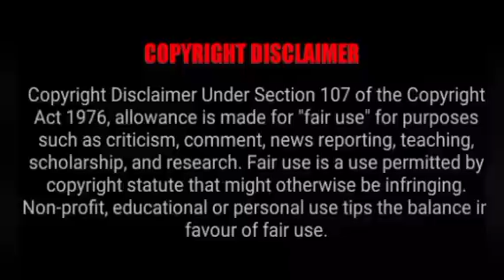Contract marriage | Part-3 | Thai drama | Popular | Review | Tamil explanation | Lulu Dramas